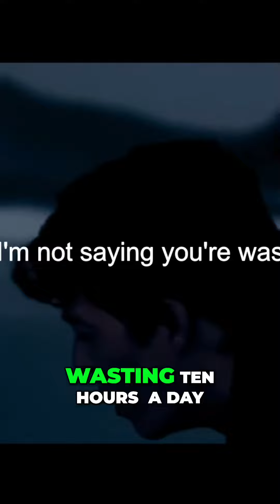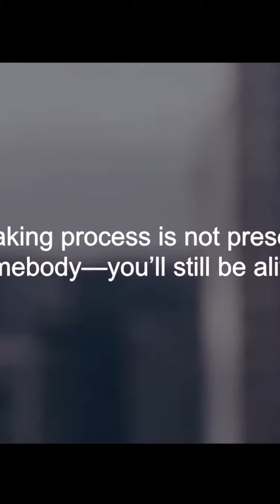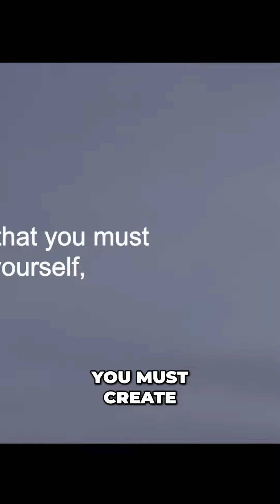Stop Waiting for Success: Start Working Now and Build Your Character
Don't waste another minute waiting for the perfect opportunity. Take charge of your success by making choices that shape your character. Discover how to overcome adversity and build the qualities that lead to personal growth. It's time to start working towards the future you want.